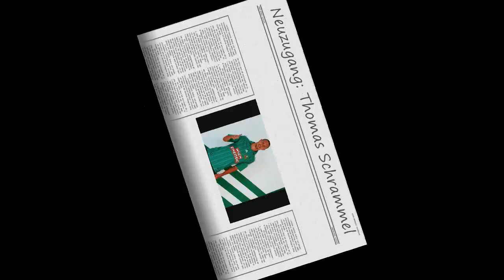Neuzugang: Thomas Schrammel